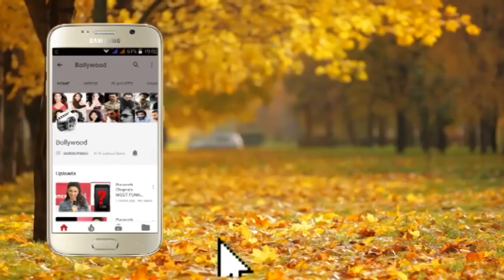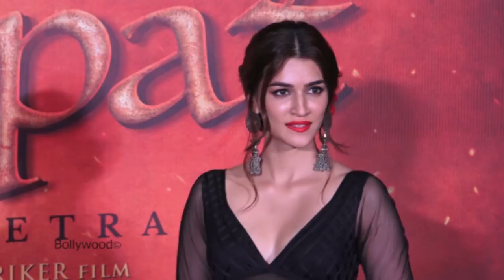Arjun Kapoor Kriti Sanon Grand Entry at Song Launch Man Me Shiva Panipat